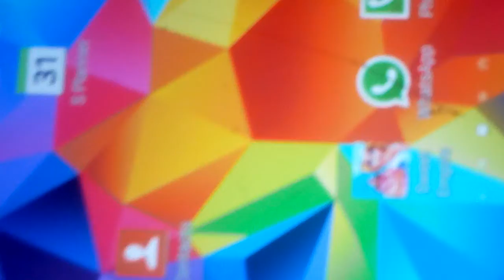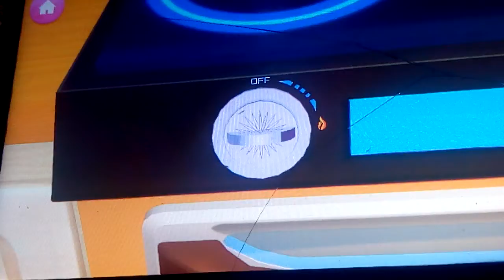My bakery. Empire